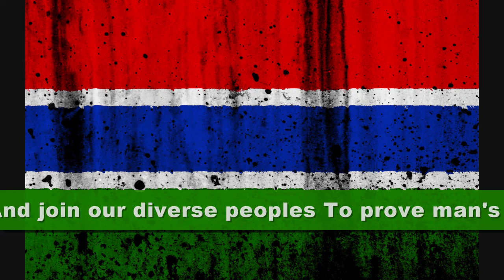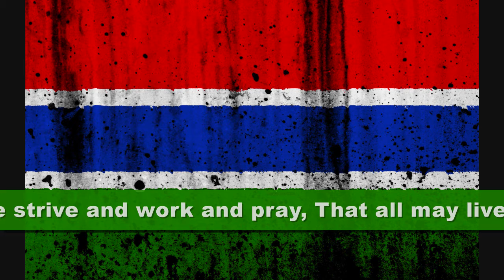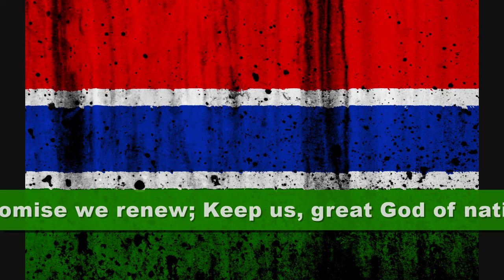Gambia Anthem [EN]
National Anthem of Gambia